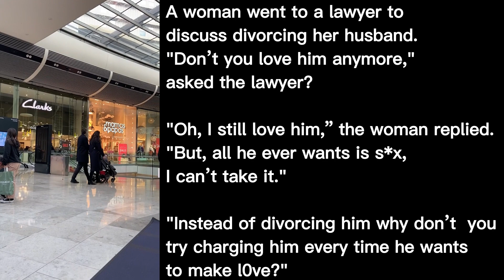WeLoveJokesUK: That’ll be five times in the kitchen!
THE STORY:
A woman went to a lawyer to discuss divorcing her husband.
“Don’t you love him anymore,” asked the lawyer?
“Oh, I still love him,” the woman replied.
“But, all he ever wants is s**, I can’t take it.”...